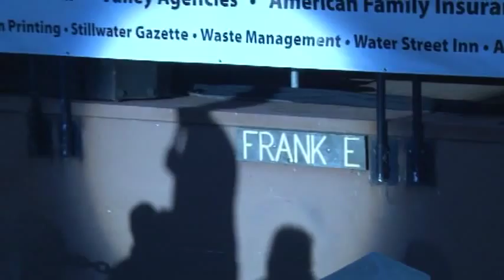The Johnny Holm Band Lumberjack Days 2010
Johnny Holm Band Valley Access Channels Lumberjack Days